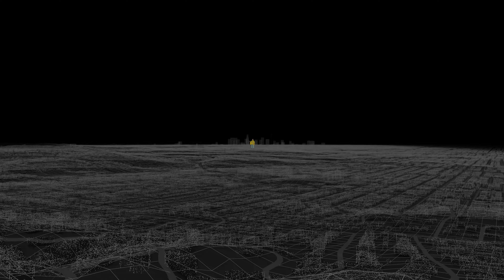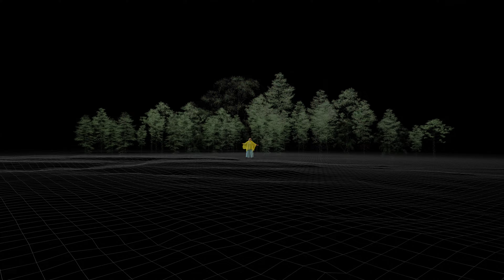Låpsley - Angeles (Official Music Video)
VIDEO CREDITS:
Creative Direction - Låpsley and Climate Cartographics
Director - Climate Cartographics
Styling - Låpsley and Rhona Ezuma
Makeup and hair - Låpsley
3D Modeling - Climate Cartographics
Animation & Editing - Climate Cartographics
Data and Sources:
Open Street Map & Google Map Tiles
With special thanks to Jeanne Buchi

LYRICS:
Lonely
Angeles I’m lonely
City of the lonely
Take me back I’m lonely

It’s a grand theft
Driving round the city
Cars glittering the roads
Past pylons
Streets of a bygone

Not seen stars in a long time lately
Only in the hills but the wrong kind

How far
Tell me tell me how far
Tears on the asphalt sidewalk
Fast and the fury

Lonely
Angeles I’m lonely

Lonely
Angeles I’m lonely

Lonely
Angeles I’m lonely